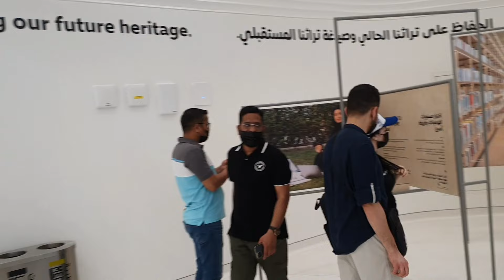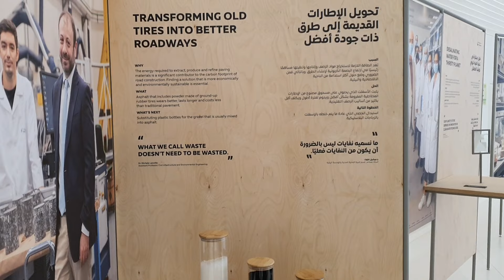UAE PAVILION DUBAI EXPO 2020 PART 2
UAE Pavilion Located in the Opportunity District of Dubai EXPO 2020. The Interior & Exterior of the pavilion is eye catching; it is designed by “SANTIAGO CALATARAVA” The exterior of the pavilion embodies the theme of wings and depict the flow of wings which tells the story of UAE culture, history and the innovation, when it comes to the interior of the pavilion it do tells us about the past, present and the future of the UAE, its show us the Technology, Deserts, Mega Buildings, Parks and much more.

Teaching
Commenting
Criticism
News reporting and research